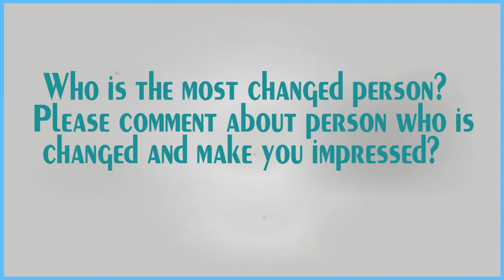Harry Potter Antes y Después 2017 Before And After 2017 Then And Now